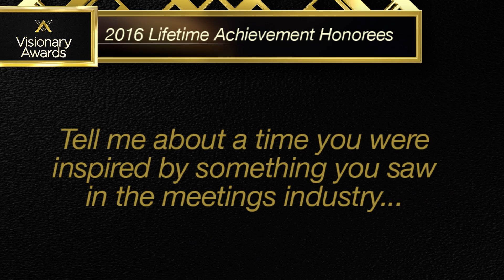Visionary Awards: Meet our Educator Honoree - Janet L Jakobsen